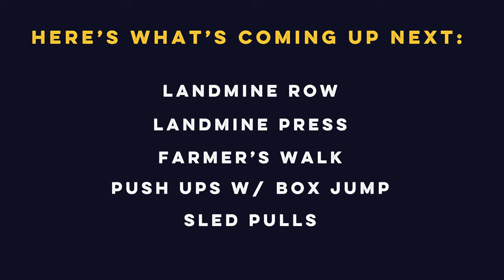Work Out with Us | The IDF Combat Fitness Exam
Train with Lieutenant Colonel Akiva Grossman, a Combat Fitness Instructor at the IDF Officers Training School. In this interactive video, you can take the IDF Combat Fitness Exam and test your capabilities. Are you able to pass the test?